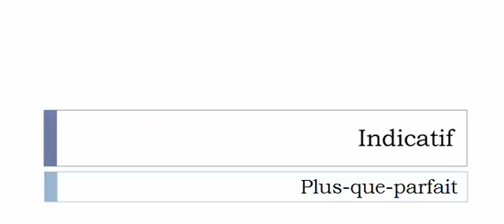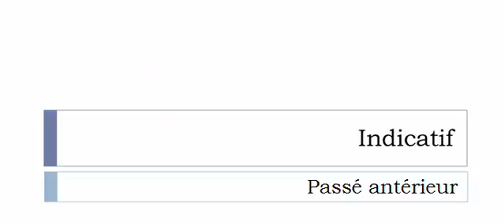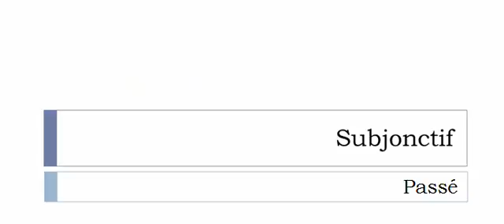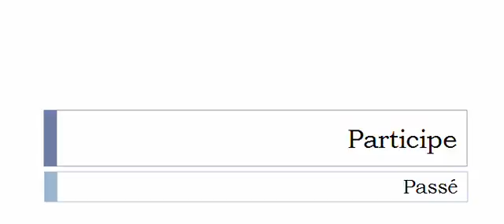Conjugate French verb # Dératiser = derat